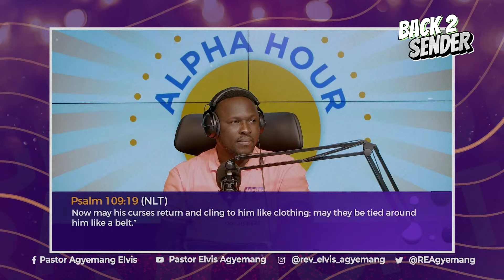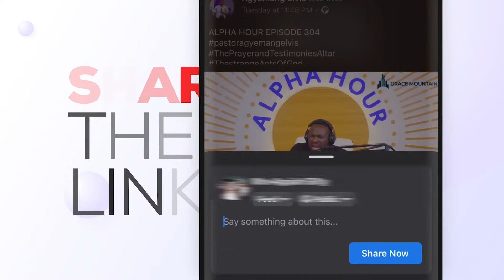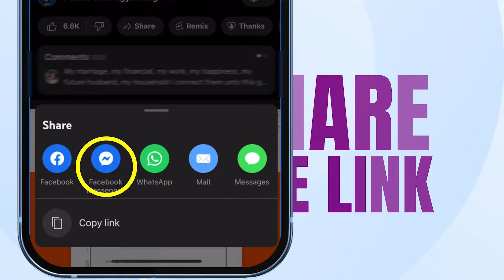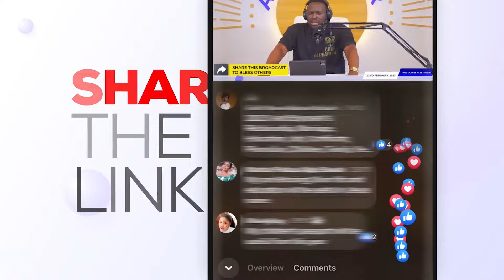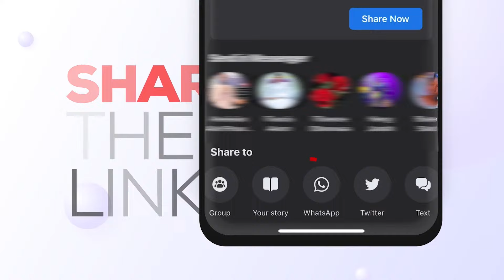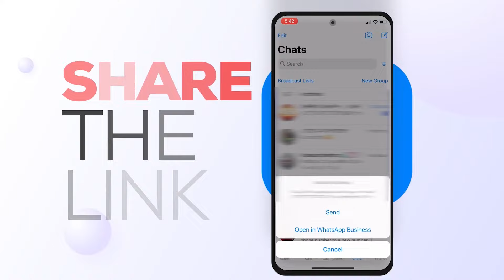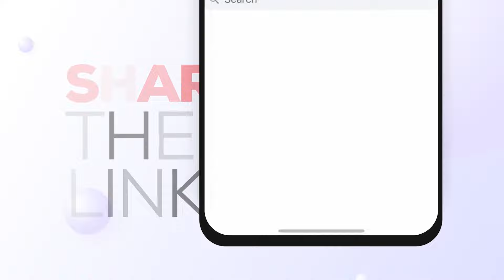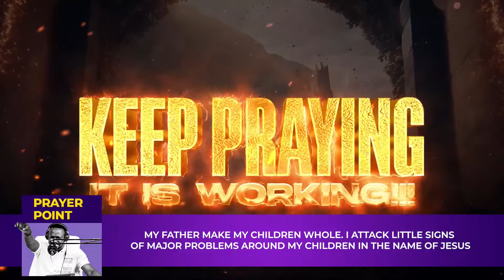ALPHA HOUR EPISODE 624 || 4TH MARCH,2024